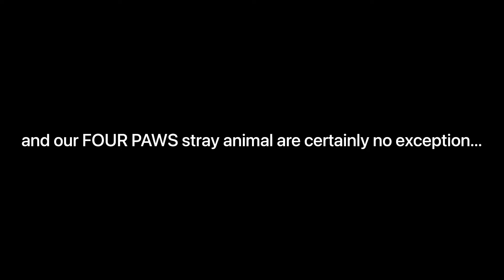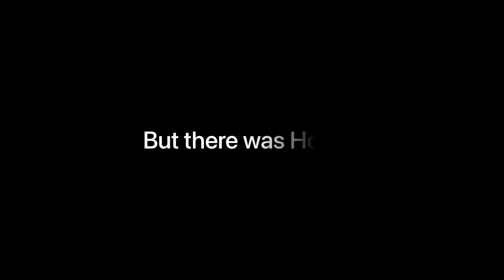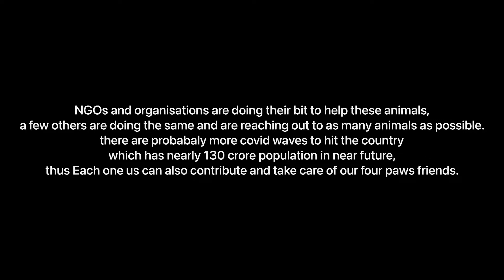Life of Stray Animals During Lockdown | Documentary | Unsung Heros | Jayesh Sawant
Many animals and birds suffered a lot as the lockdown restricted the movement of people who took care of them. With restaurants and eateries downing shutters and food trucks parked at homes, strays have been struggled to find food to kill their hunger.

Hrishikesh Kulkarni
Hrishikesh Jaitpal
Jagruti Sawant
Shreyas Shirbhate
Samruddha Bhambure
and RJ  Apurva